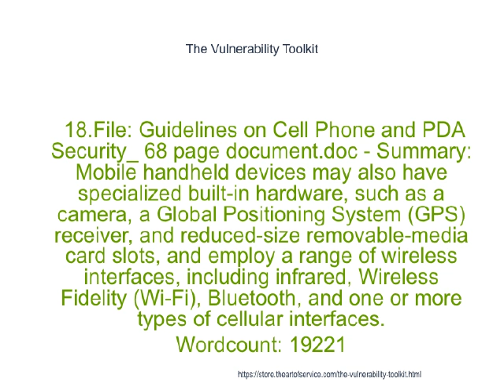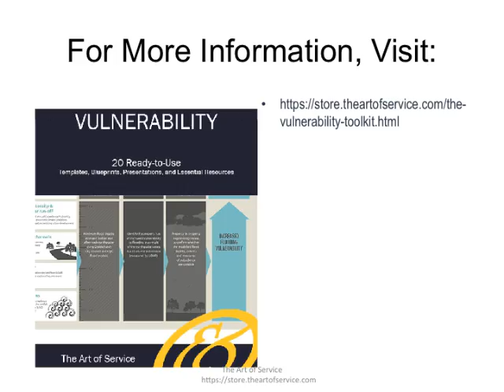The Vulnerability Toolkit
File: Example-Uni of Massachusetts Records.pdf - Summary: Work with the Central Administrative Services and Campus records administrators to prepare and maintain a records management manual outlining procedures to: ensure the security of Original Records; protect irreplaceable or vital records from destruction; designate Official Records Custodians for new records; ensure that Original Records are organized in an efficient and accessible manner; ensure that Original Records are reviewed prior to disposal to determine whether they are archival records; transfer records, in whole or in part, from the Original Records Custodian to the appropriate archive; provide for periodic inventories of University Records; and assist campus departments in complying with these Standards and its Schedules.